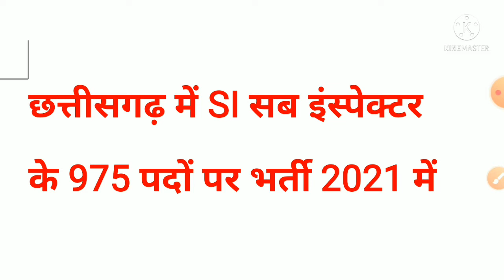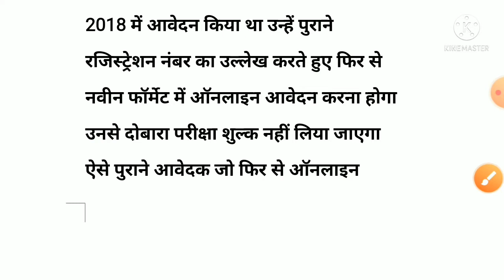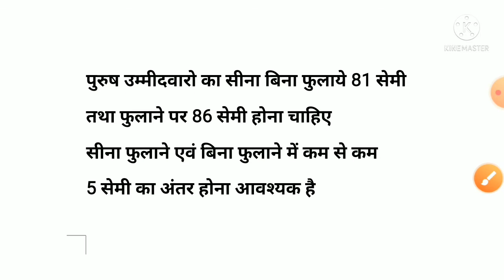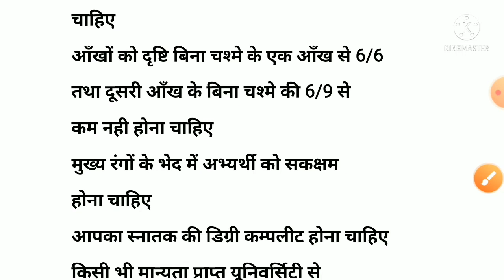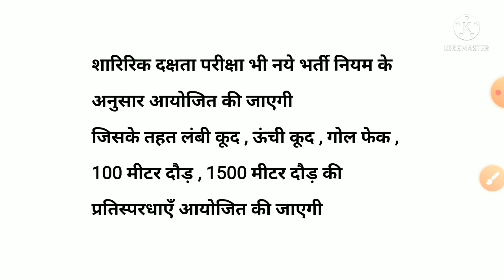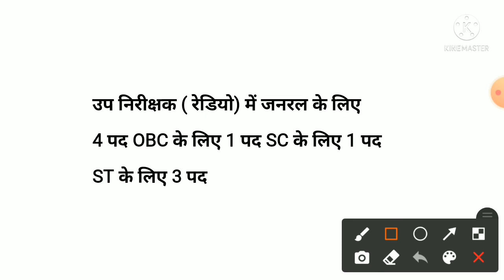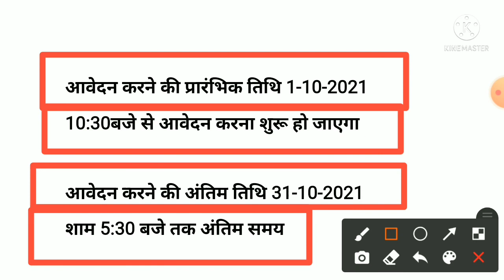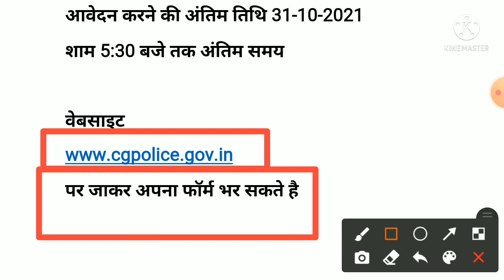cg si vacancy 2021 | cg si recruitment 2021 | cg job vacancy 2021 | cg police sub inspector bharti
सूबेदार उपनिरीक्षक एवं प्लाटून कमांडर के
975 पदों पर होगी सीधी भर्ती

अभ्यर्थी 1 अक्टूबर से 31 अक्टूबर तक कर सकेंगे
ऑनलाइन आवेदन

वर्ष 2018 के आवेदकों को फिर से करना होगा
ऑनलाइन आवेदन
लेकिन परीक्षा शुल्क दोबारा नही देना होगा
राज्य शासन की अनुमति प्राप्त होने के फलस्वरूप छत्तीसगढ़ पुलिस के सूबेदार उपनिरीक्षक एवं
प्लाटून कमांडर के 975 पदों पर सीधी भर्ती की जाएगी
सभी आवेदकों को भर्ती प्रक्रिया में सम्मिलित होने के लिये ऑनलाइन आवेदन करना होगा
ऑनलाइन आवेदन प्राप्त करने की प्रक्रिया
1 अक्टूबर से प्रारंभ की जाएगी
उक्त भर्ती प्रक्रिया में ऐसे आवेदक जिन्होंने वर्ष 2018 में आवेदन किया था उन्हें पुराने रजिस्ट्रेशन नंबर का उल्लेख करते हुए फिर से नवीन फॉर्मेट में ऑनलाइन आवेदन करना होगा

उनसे दोबारा परीक्षा शुल्क नही लिया जाएगा
ऐसे पुराने आवेदक जो फिर से ऑनलाइन आवेदन नही करेंगे उन्हें आवेदन  की अंतिम तिथि के बाद परीक्षा शुल्क वापस कर दिया जाएगा

शैक्षणिक योग्यता
स्नातक की डिग्री पूरा होना चाहिए
मान्यता प्राप्त यूनिवर्सिटी से
सभी वर्ग के पुरुष उम्मीदवारों की न्यूनतम ऊँचाई
168 सेमी तथा सभी वर्ग के महिलाओं की न्यूनतम ऊँचाई
153 सेमी होंना चाहिए

पुरुष उम्मीदवारों का सीना बिना फुलाये 81 सेमी तथा फुलाने पर 86 सेमी होना चाहिए
सीना फुलाने एवं बीना फुलाने में कम से कम 5 सेमी का अंतर होना आवश्यक है
महिला अभ्यर्थी इस शारिरिक अहर्ता से मुक्त होगी

अभ्यर्थी को शारिरिक रूप से दिव्यांग नही होना चाहिए
उम्मीदवारों को आंखों से संबंधित रोग नही होना चाहिए

syllabus
प्रारम्भिक लिखित परीक्षा में सामान्य ज्ञान से संबंधित सवाल पूछे जाएंगे
मुख्य लिखित परीक्षा में हिंदी एवं अंग्रेजी भाषा की दक्षता
सामान्य ज्ञान सामान्य अध्ययन और attitute test से संबंधित होगी
शारिरिक दक्षता परीक्षा भी नए भर्ती नियम के अनुसार आयोजित की जाएगी
जिसके तहत लंबी कूद ऊंची कूद गोला फेक
100 मीटर दौड़ 1500 मीटर दौड़ की
प्रतिस्पर्धाए आयोजित किया जाएगा

category wise post
general के लिए 405 पद
OBC के लिए 137 पद
SC के लिए 115 पद
ST के लिए 318 पद

सूबेदार में general के लिए 24 पद OBC के लिए 8 पद
SC के लिए 7 पद ST के लिए 19 पद

उप निरीक्षक में SC के लिए 69 पद ST के लिए 186 पद general के लिए 242 पद OBC के लिए 81 पद

उप निरीक्षक विशेष शाखा में general के लिये 29 पद OBC के लिए 10 पद SC के लिए 8 पद ST के लिए 22 पद

प्लाटून कमांडर के लिए general में 100 पद OBC में 34 पद SC में 29 पद ST में 84 पद

उप निरीक्षक अंगुल चिन्ह में general के लिए 3 पद
OBC के लिए 1 पद

उप निरीक्षक प्रशनाधिन दस्तावेज में general के लिए 3 पद OBC में 1 पद SC में 1 पद ST में 1 पद

उप निरीक्षक कम्प्यूटर में general के लिए 2 पद OBC में 1 पद ST में 3 पद

उप निरीक्षक रेडियो में general के लिए 4 पद OBC में 1 पद SC में 1 पद ST में 3 पद

वेतनमान 35400 रुपये हर महीने

परीक्षा शुल्क general और OBC का 400 रुपये
SC और ST का 200 रुपये

आवेदन करने की प्रारंभिक तिथि 1 अक्टूबर 2021
आवेदन करने की अंतिम तिथि 31 अक्टूबर 2021